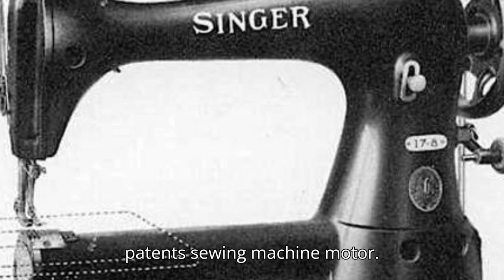📕🤯 Today in History : What Happened on October 9th 🔦🌟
Ever wondered what the world was up to on this very day in history? 🤔 Prepare to be teleported back in time with our “Today In History Shorts”! 🚀✨ Dive into the most jaw-dropping, awe-inspiring, and downright quirky events that have shaped our world. 🌍🎩

🏰🔧 Don’t just learn history—live it, laugh with it, and maybe even facepalm at it. 🤦‍♂️😂
Join us as we unravel the tapestry of time with fun facts, thrilling tales, and a side of sass. 🎟️🔔

The Jessie & James brand is inspired by the American Western folklore tale of bandit Jesse James, who was infamously represented as an outlaw “for the people.” Founder James and his wife Jessie similarly wanted to create a concealed carry handbag for the people—one that was accessible, stylish, and made to empower the everyday woman with a tool for self-defense—and thus, Jessie & James Handbags was born.

Protect yourself from prying eyes, limit your ISP from selling your data to brokers!! Get a VPN and hide your identity online! Get NordVPN now, and protect yourself!!

Are you ready to experience coffee like never before? Brace yourself for an epic caffeine journey with Invader Coffee – the premium, air-roasted coffee that's taking the world by storm!

Create your own competition-style barbecue worthy of a blue ribbon with the Champion Charcoal Barrel Smoker by Pit Boss® Grills. Perfect for everyone from a barbecue beginner to a true Pit Boss, the Champion brings the heat and helps deliver an award-winning cook every time.

Dive into Beach Bliss: Discover trendy tees, cozy hoodies, vibrant yoga pants, and more at our store! 🌴✨ New designs daily. Click now for beach-inspired style! 😎🏖️